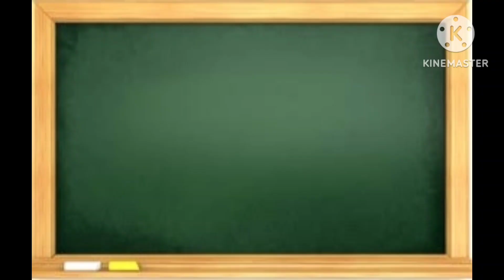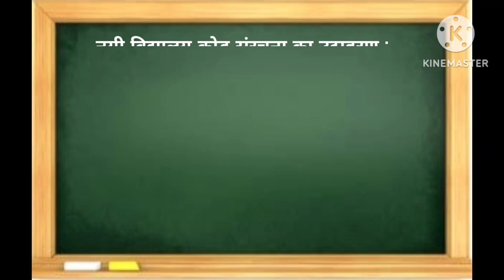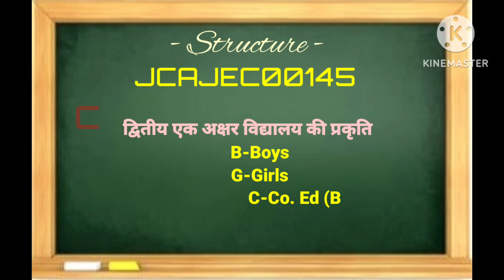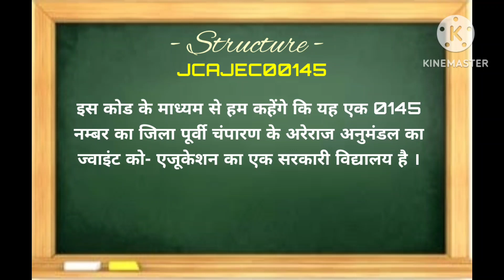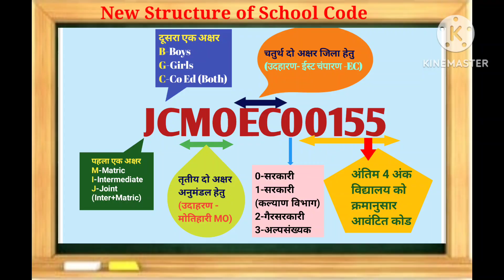बिहार के विद्यालयों का नया कोड क्या है? New School Code of Bihar ? बिहार के विद्यालय की कोड संरचना ।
बिहार के विद्यालयों का नया कोड क्या है? New School Code of Bihar ? बिहार के विद्यालय की कोड संरचना @remakeedupath